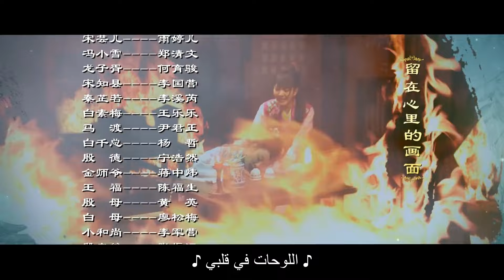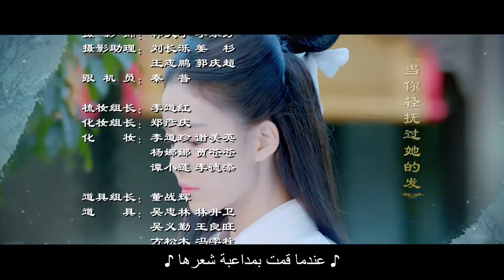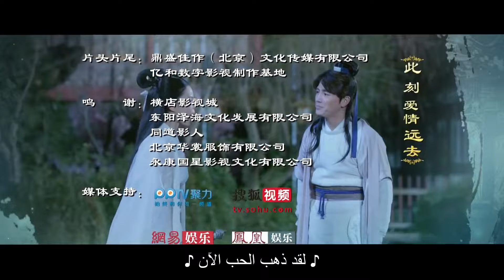💘أسطورة كونكوبيناج Legend of the Concubinage season 1 | الحلقة 01 | Caravan Arabic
مقدمة:
تحكى قصة المسلسل عن يانج كيوشى، و هو الطبيب الجنائى و يقوم بدوره الممثل سن جيان، و يقوم البطل بالسفر لمملكة مينج و يعمل الطبيب بجد و ذكاء و لباقة حتى يحصل على ترقية و زيادة راتب و قدرة و قوة على الهجوم